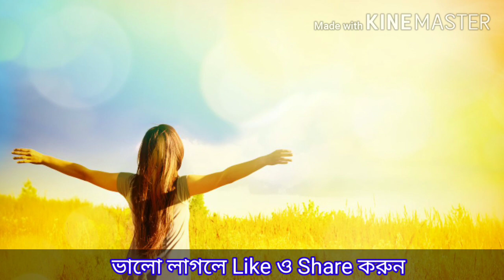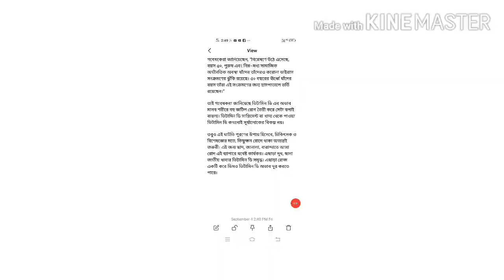লকডাউনে গৃহবন্দী থেকে নিজের বিপদ ডেকে আনছেন আনছেন না তো? সতর্ক হন শরীর ও স্বাস্থ্য সম্পর্কে।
Aren't you bringing your own danger from the house arrest in the lockdown?  Be careful about body and health.